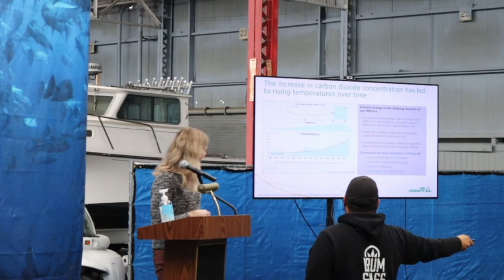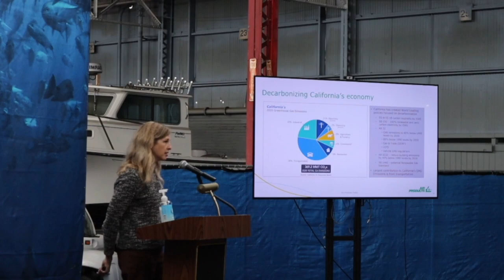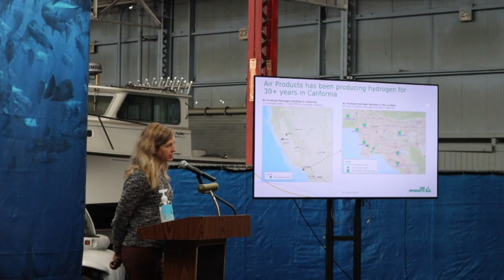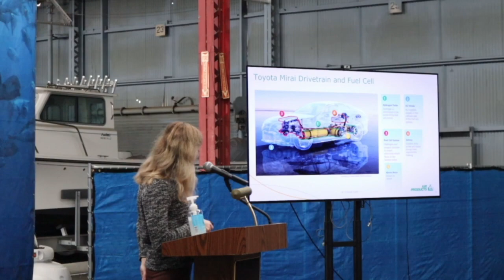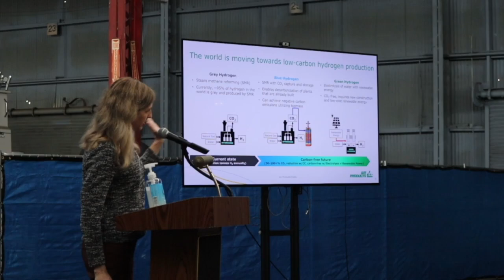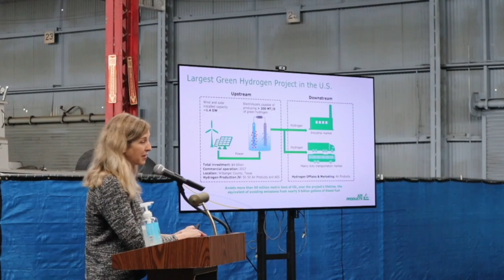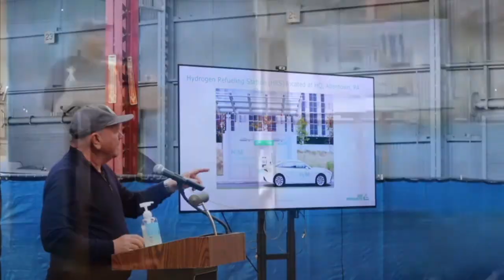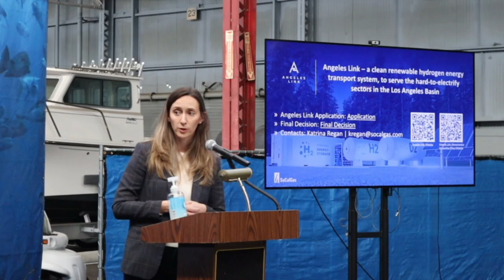Open House: November 18, 2023 [Short - Lectures and Q&A]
November 18 @ 10:00 am - 12:30 pm
Open House: Women in the Hydrogen Revolution
AltaSea at the Port of Los Angeles 2451 Signal Street, San Pedro, CA, United States

The scientific properties of hydrogen enable clean energy production and storage, businesses involved in the hydrogen sector drive economic growth and diversification, and the social value of hydrogen lies in its ability to reduce environmental impact, provide energy access, and contribute significantly to mitigating climate change. Embracing hydrogen technologies thus represents a powerful convergence of scientific innovation, economic opportunity, and social progress.